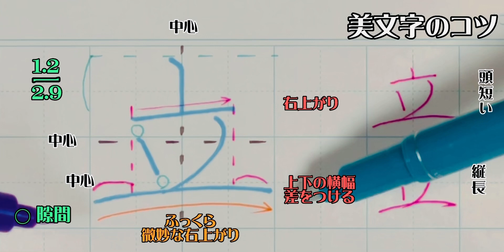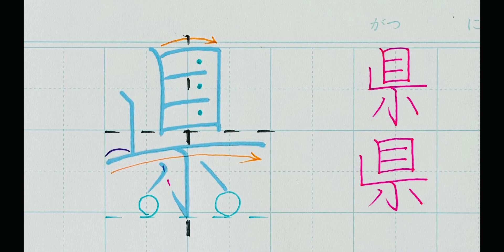【ペン習字】美文字プロセス Part189「立」1年生常用漢字編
正しさよりもカッコ良さ

書道塾では習わない、字がカッコ良く見えるコツだけを少しばかり教えます

1日1文字上手になってみませんか？

美文字の過程を公開しています狙いがわかる、位書道塾では習わない、字がカッコ良く見えるコツだけを少しばかり教えます